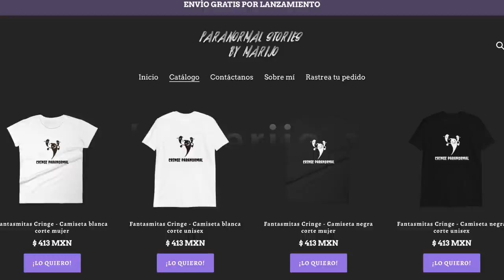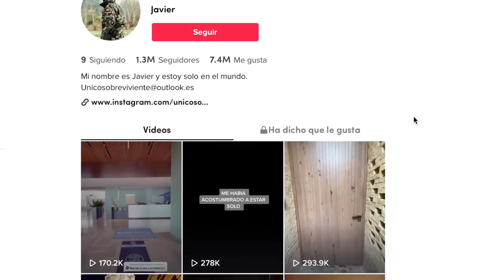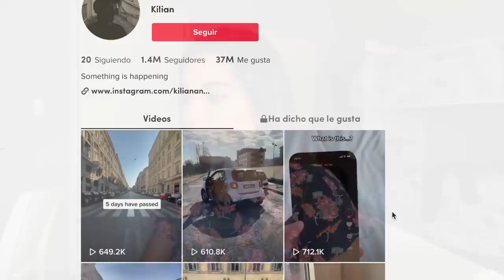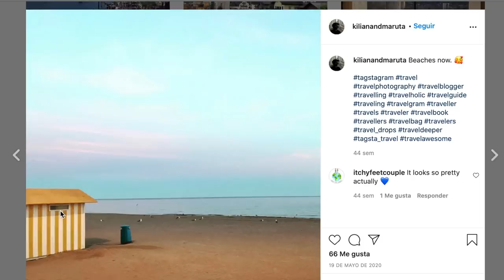PRUEBA ESTAR COMPLETAMENTE SOLO EN EL MUNDO 😟, será que en serio están en una REALIDAD ALTERNATIVA?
Los quiero :)!